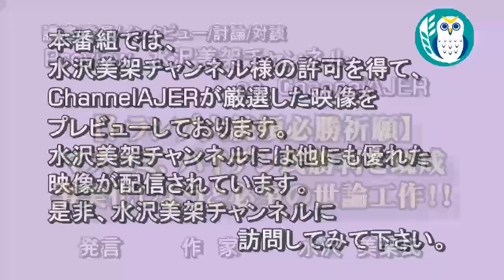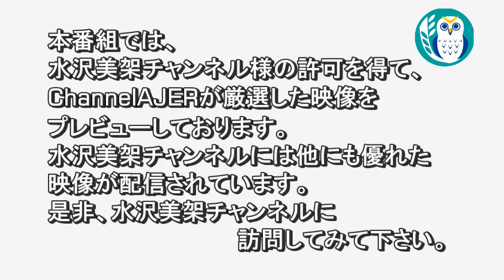「Preview The MizusawaMika Channel【トランプ大統領必勝祈願】マスコミ、バイデン氏勝利を既成事実化しようと必死の世論工作！！」AJER2020.11.19(5)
Preview　The MizusawaMika　Channel
【トランプ大統領必勝祈願】マスコミ、バイデン氏勝利を既成事実化しようと必死の世論工作！！

水沢　美架氏

水沢美架チャンネル

★『二階氏、日中関係「誰が考えても春」習氏訪日に期待感』
◆著書『サムライ　モーツァルトとマイケル・ジャクソン』

 安倍前総理 靖国参拝 二階俊博